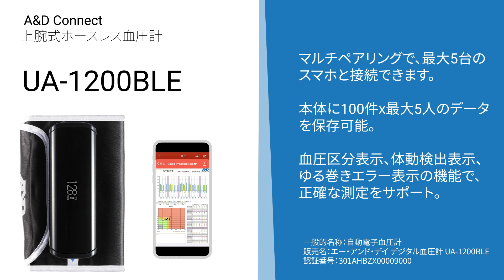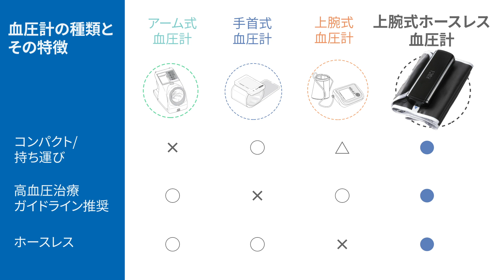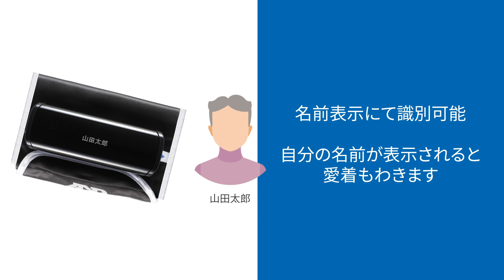[Japanese] A&D's Wireless Upper Arm Blood Pressure Monitor | UA-1200BLE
A&D's Wireless Upper Arm Blood Pressure Monitor | UA-1200BLE

[The smart way to a healthy life]

The UA-1200BLE is the lightest tubeless and wireless upper-arm blood pressure monitor(BPM) on the market.

Conventional upper arm blood pressure monitors cannot easily be used outside of the home because they are too big and bulky.
The UA-1200BLE is very compact, light, and tubeless, so you can bring a blood pressure monitor with you, wherever you go.

Measurement can be started using either an app or the monitor itself.
Starting from the app allows you to see instructions and progress on your mobile device.

The UA-1200BLE allows up to 5 users and 1 guest, so one device can work seamlessly for an entire family.
An unlimited amount of readings can be stored on the A&D Connect app.
Of course, you can also share your data with your family.

This is the smart way to a healthy life. The UA-1200BLE will surely be the next standard for blood pressure monitors.